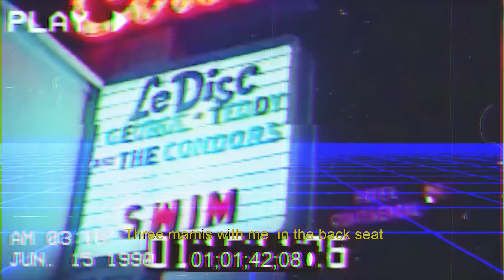Oplus - Backseat (feat. Melymel) (Official Video)